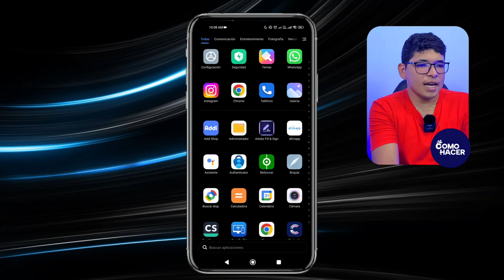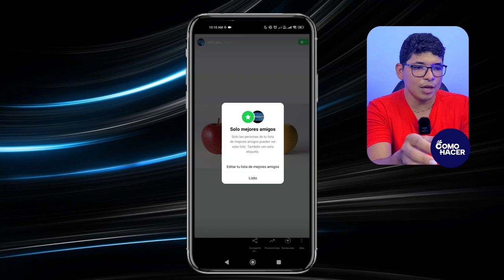​🤳🏻​ Cómo hacer PUBLICACIONES PRIVADAS de Instagram que Solo Pueden ver tus MEJORES AMIGOS ​🤳🏻​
En Instagram tienes la posibilidad de hacer publicaciones solo para un grupo específico de personas, tus mejores amigos. En este video te mostramos cómo seleccionar a tus mejores amigos entre tus seguidores y compartir publicaciones solo con ellos. Te mostramos Cómo hacer PUBLICACIONES PRIVADAS de Instagram. Comparte los mejores momentos solo con tu grupo exclusivo de amigos